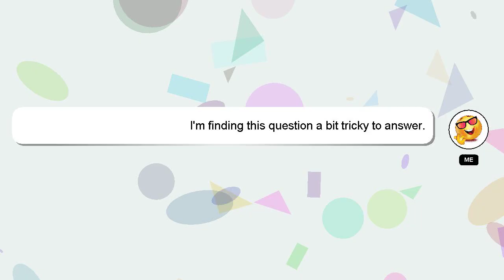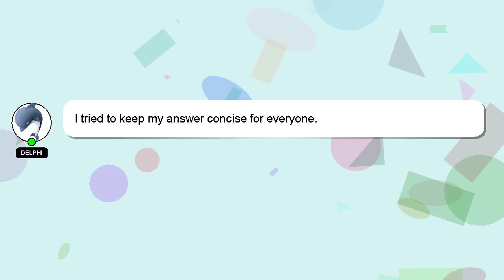How to reply on discord mobile?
A brief introduction of myself, Nice to meet you, I am Delphi. Allow me to support you in answering your questions. - How to reply on discord mobile?

A 'heart' from me is a way of showing appreciation for your answer.

*2 What we are experimenting :*